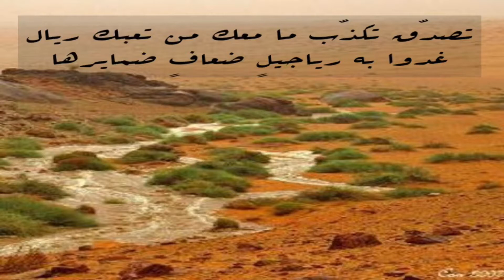١٢ سبتمبر، ٢٠١٧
‏انا وين ابلقى الصاحب اللي يسرّ البال ..
‏كلمات : ظافر الغامدي
‏القاء : فهد المفرج